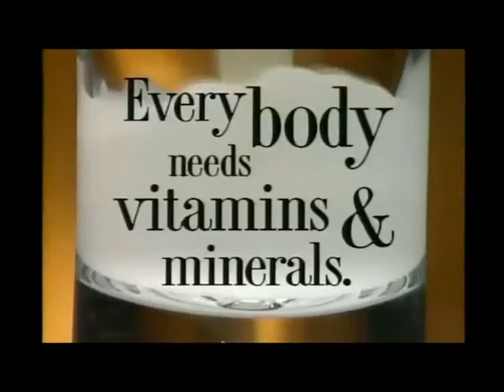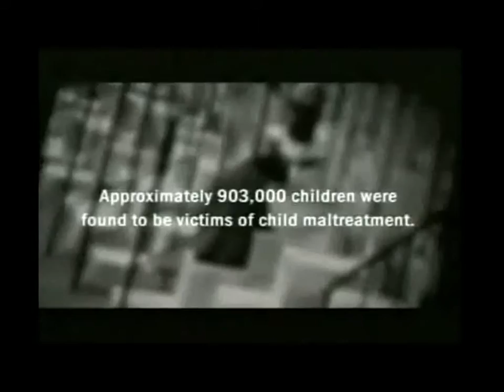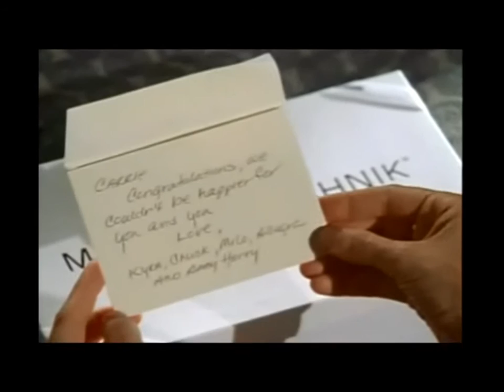Joe Ercole Music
This is a small collection of my past work.